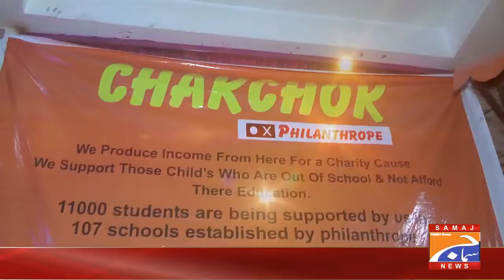Chak Chuk hotel in Mardan .kawo peyou